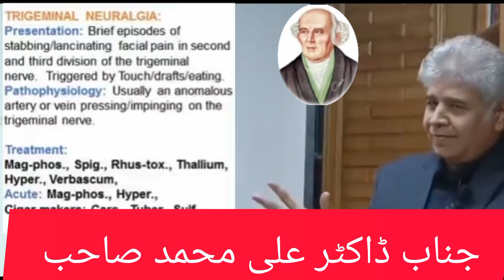TRIGEMINAL NEURALGIA Homoeopathic Treatment by Dr Ali Muhammad sb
Regards Dr Muhammad Saeed